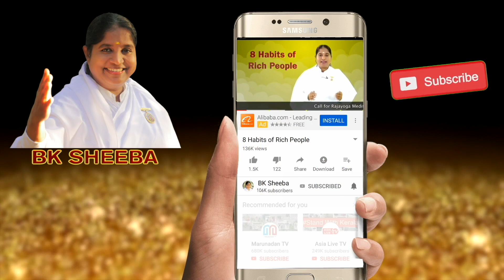Spirituality is Not a Withdrawal From Actions!! by BK Sheeba Sister